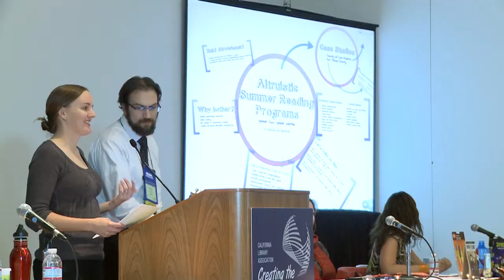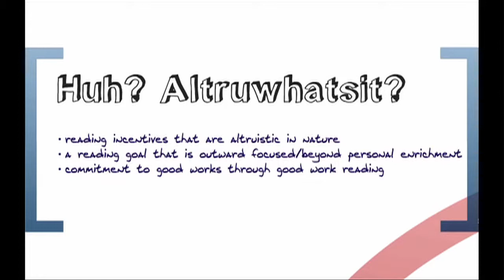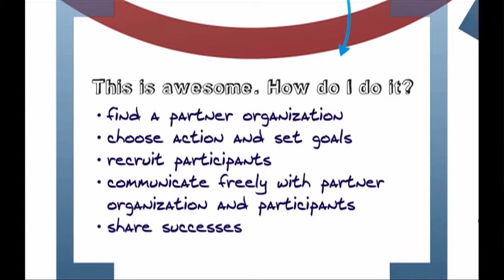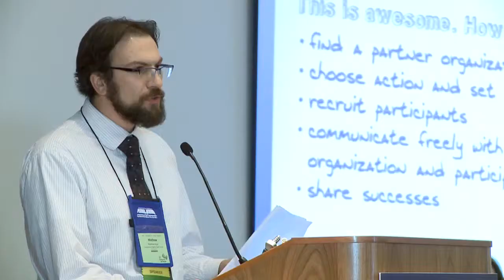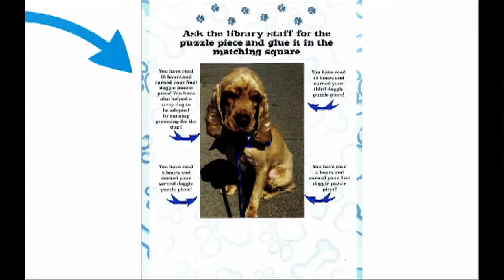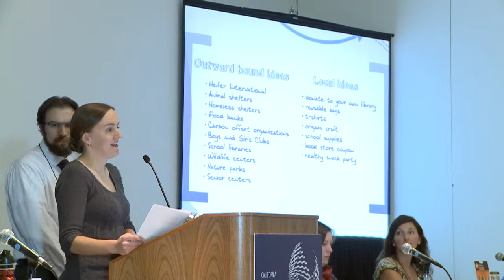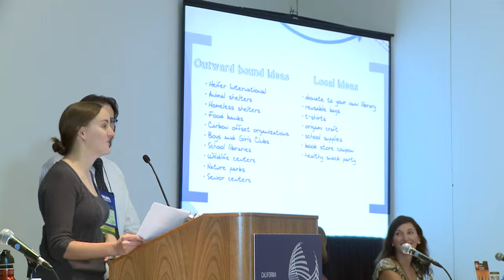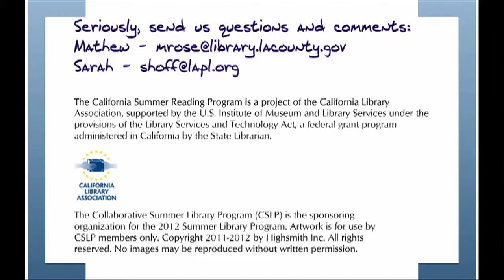Altruistic Summer Reading Programs